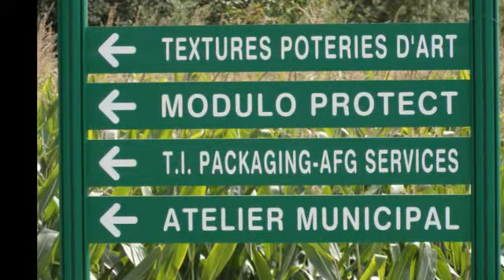Muttersholtz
Un village du Ried a decouvrir et o� l'avenir prend racine naturellement.